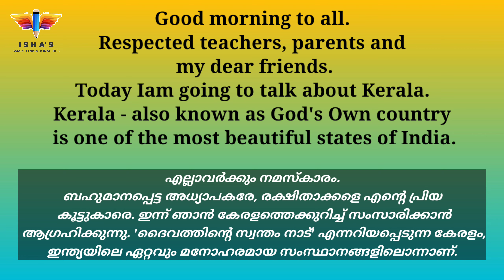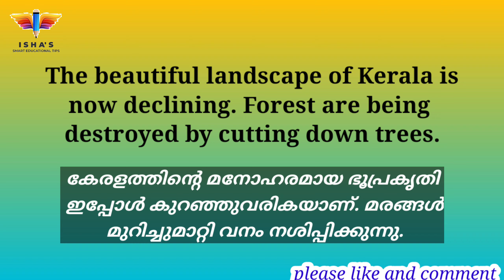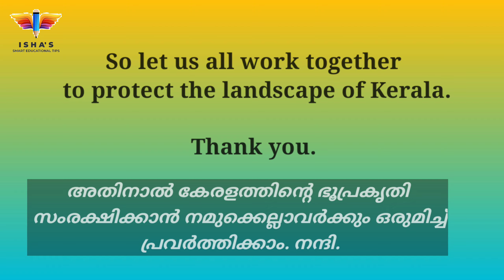കേരളപ്പിറവി ദിന പ്രസംഗം | English with Malayalam meaning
Simple English Speech for Kids about 'Keralappiravi'
കേരളപ്പിറവി പ്രസംഗം - ഇംഗ്ലീഷ്

വീഡിയോ നിങ്ങൾക്ക് ഉപകാരപ്രദമായെങ്കിൽ like ചെയ്യുക , മറ്റുള്ളവർക്കായ് Share ചെയ്യുക.

നിങ്ങളുടെ അഭിപ്രായങ്ങൾ comment ആയി രേഖപ്പെടുത്തുക.

Isha's Smart Educational Tips